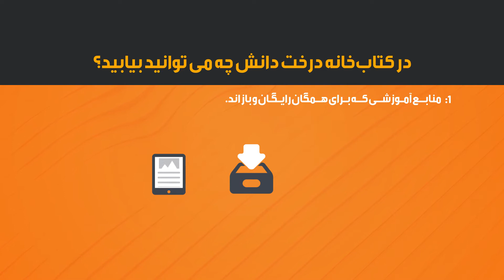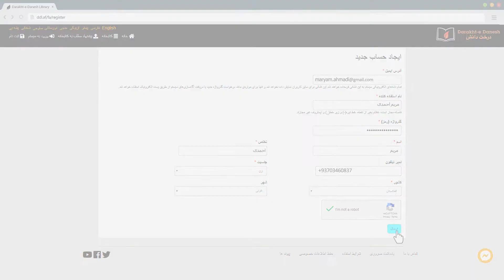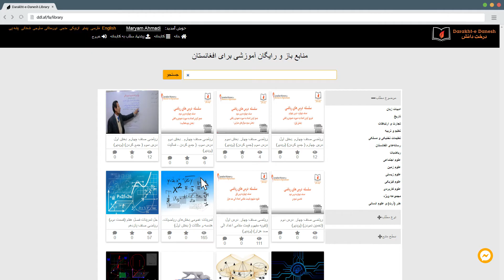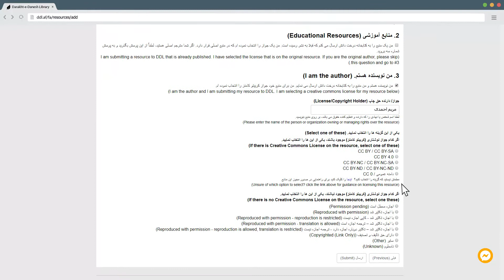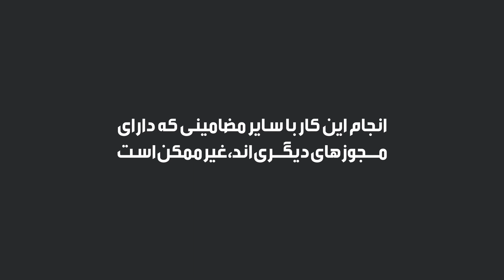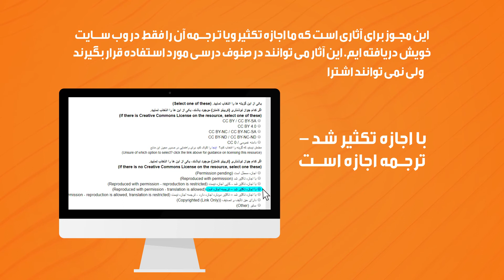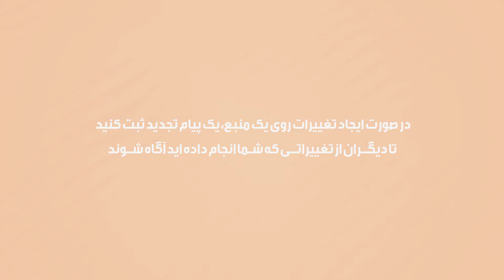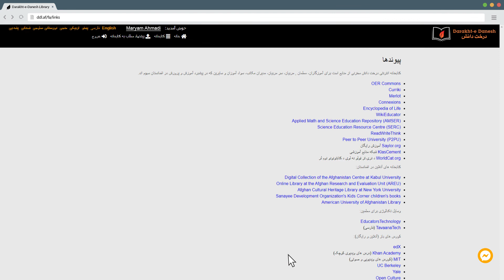با کتاب‌خانه دیجیتالی درخت دانش و امکانات آن بیشتر آشنا شوید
در این ویدیو کلیپ شما با کتاب‌خانه درخت دانش و امکانات آن (انواع مطالب، گزینش مطالب به اساس مضمون، موضوع و سطح ،درسی، جستجوی مطالب، بارگذاری  مطالب، نشر مطالب خود تان در کتاب‌خانه و غیره) آشنا می‌شوید. برای رفتن به کتاب‌خانه درخت دانش، روی این لینک کلیک کنید: